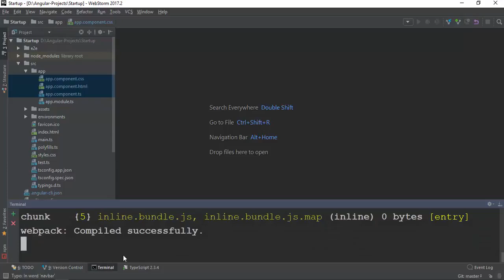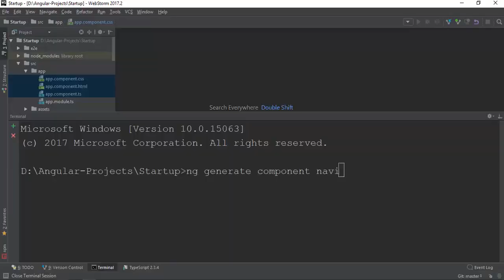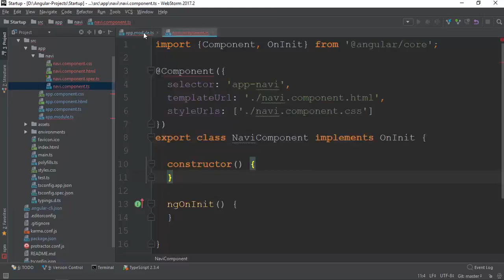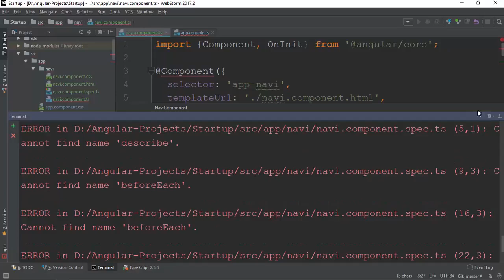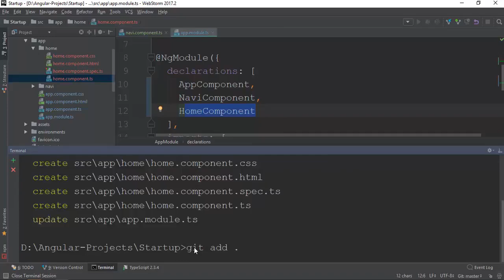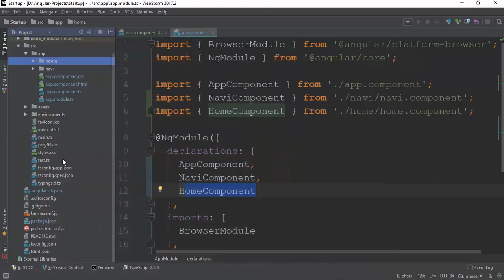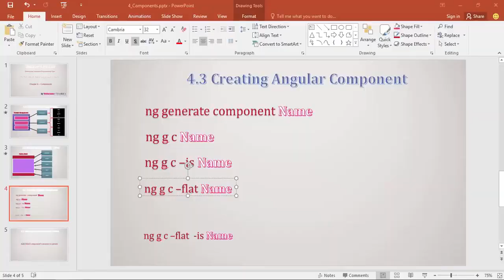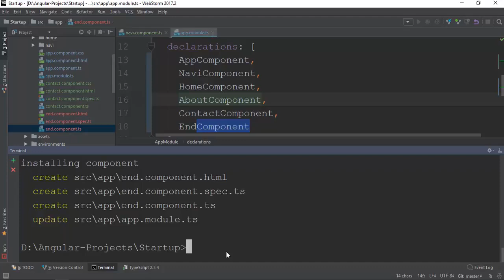017 Creating Components